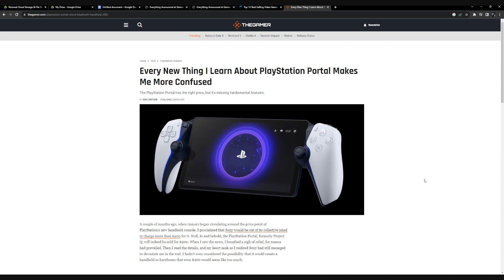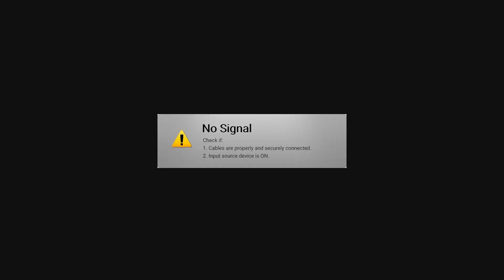A new playstation handheld and ONL! - LastWeekInGames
Episode 80